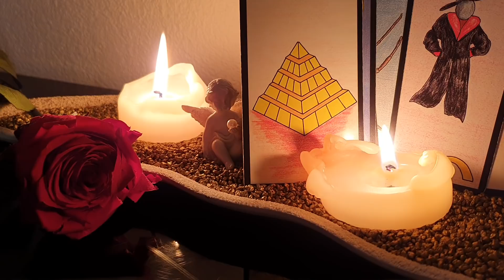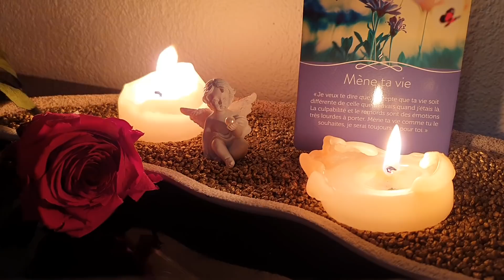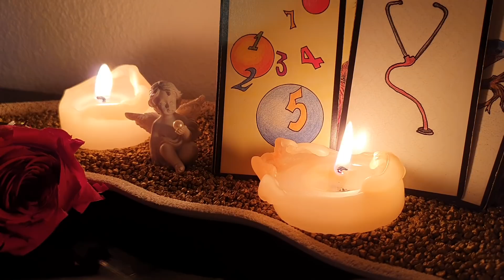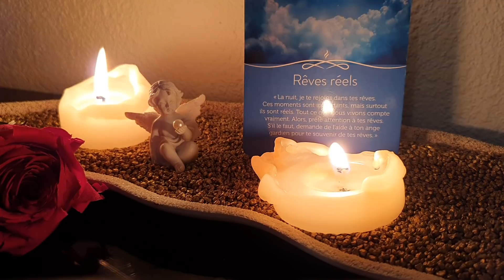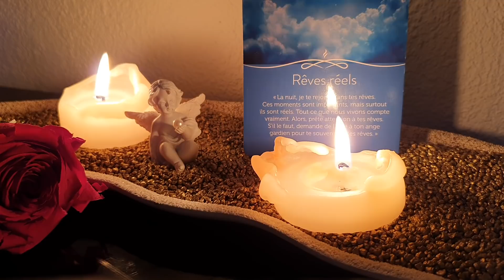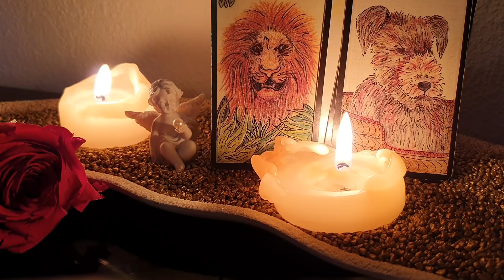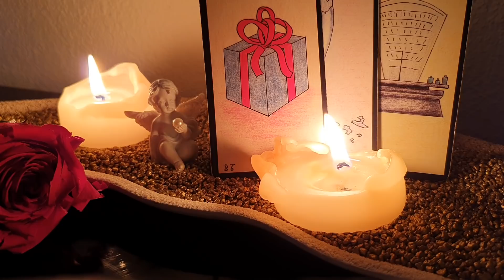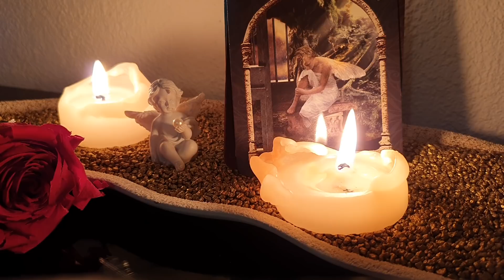Messages de vos proches disparus